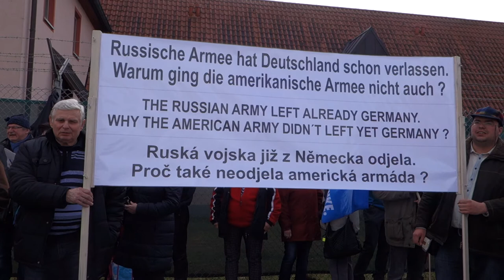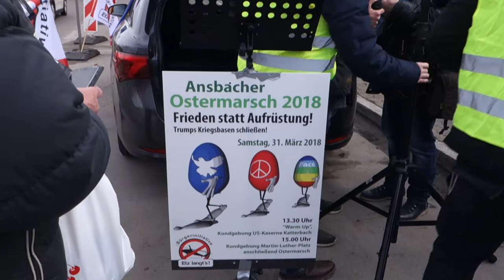Ansbacher Ostermarsch 2018 WarmUp in Katterbach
Die Reden vor der Kaserne in Katterbach anläßlich des WarmUp zum Ansbacher Ostermarsch 2018.